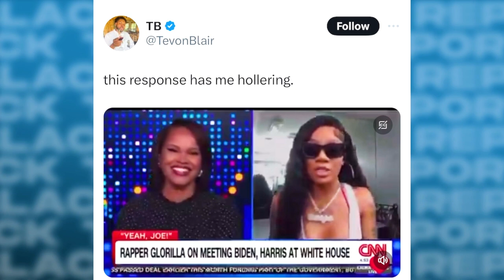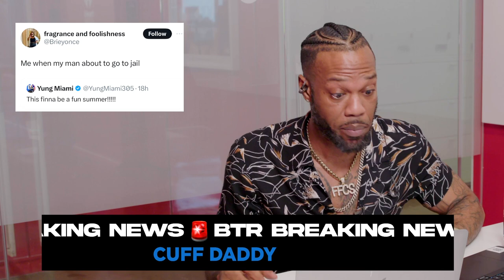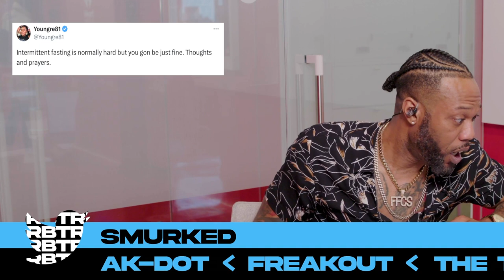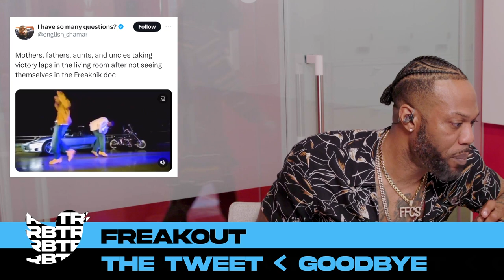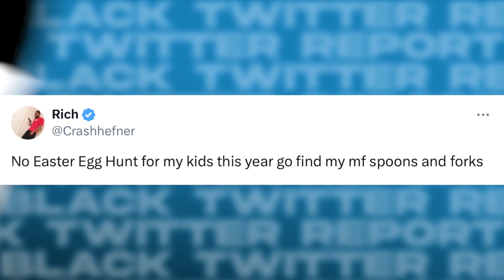Black Twitter Report 3/26/2024: Diddy's Home Raid, Cowboy Carter, Kendrick Lamar vs. Drake & More!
Tune in to Black Twitter Report every other Tuesday on Twitch at 12:30pm EST!